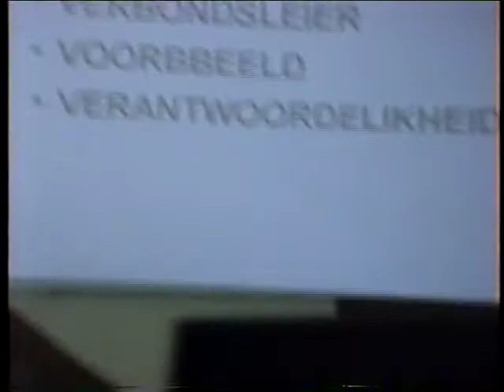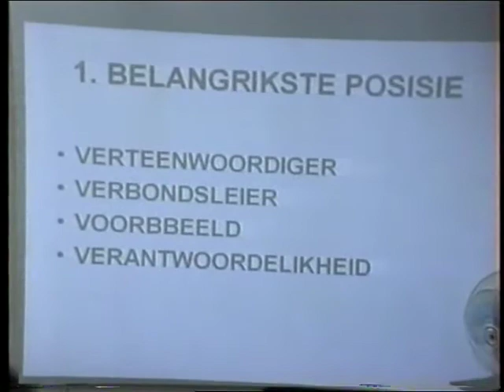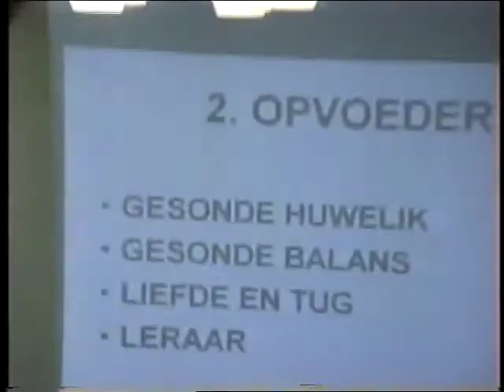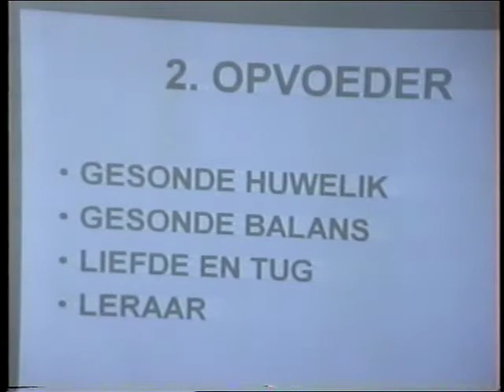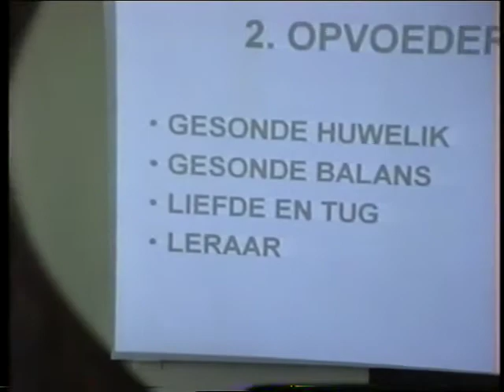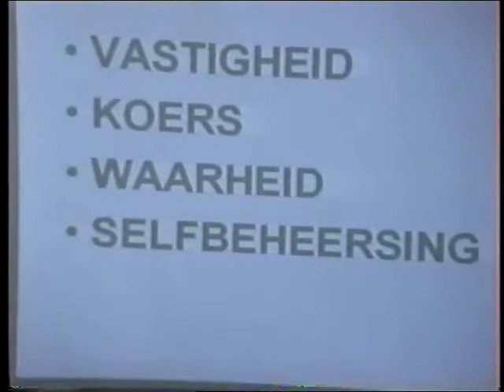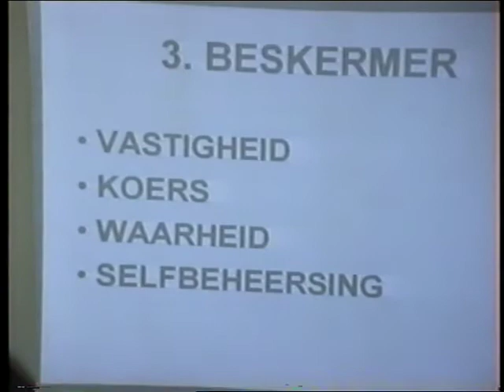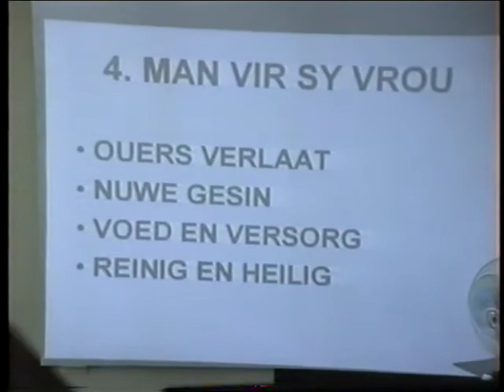1 Kor 11 Die MAN as hoof ds Etienne Maritz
Redes waarom jy voor middernag moet inteken:
1. Help om Bybelse waarhede uit te dra (Lewe in Christus) in plaas van onbybelse dwalings.
2. Help hierdie kanaal om Hinn en Copeland met intekenaar getalle verby te steek en sodoende te toon dat die waarheid die dwaling oorwin.
3. Leer hoe om jou denke te rig volgens Bybelse beginsels en te groei as Christen.